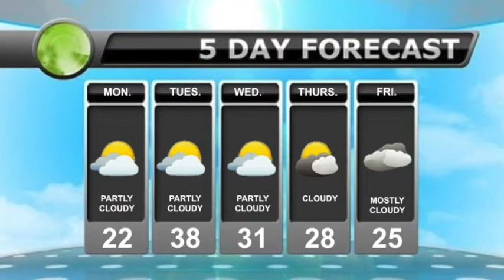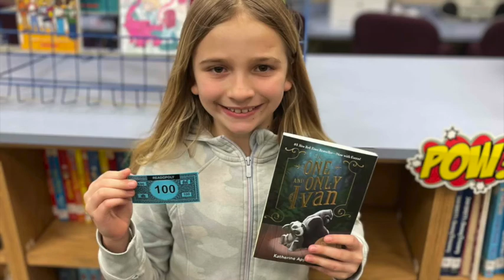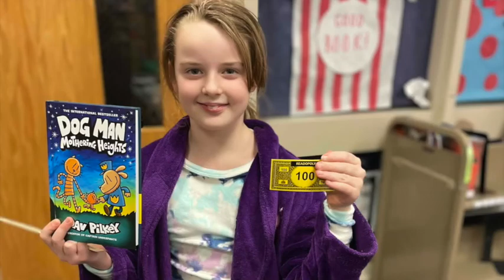Maple Lake Elementary News Feb 7th- 11th, 2022